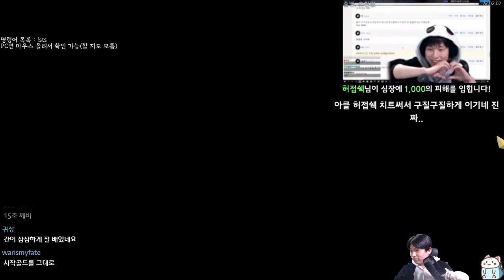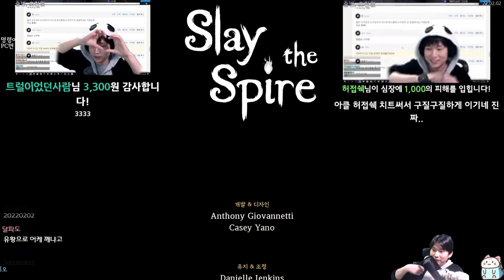유황 들고 심장 잡기 {Slay the Spire} {슬레이 더 스파이어}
유황ㅋ굳ㅋ